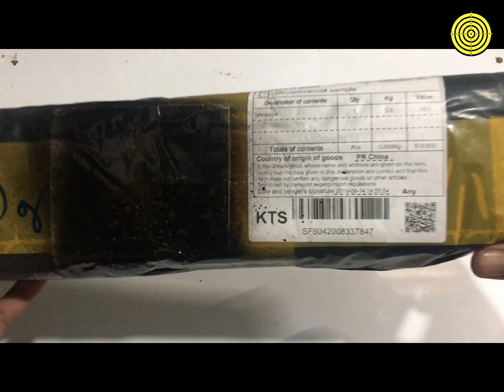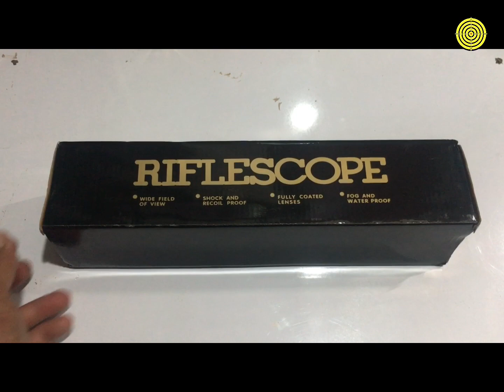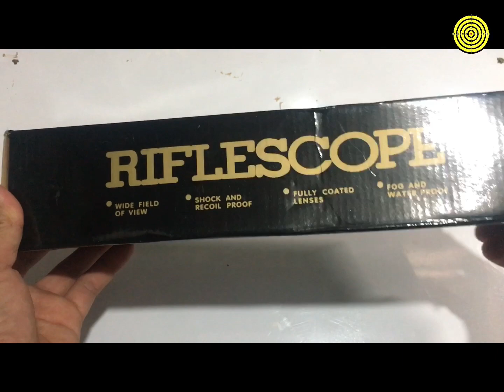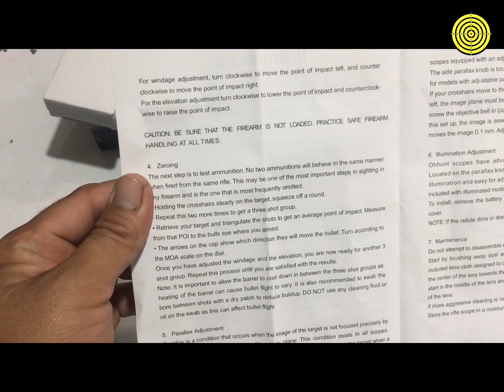Best Rifle scope Tactical Scopes 2019 for Making Airgun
Hello everyone, today I have one video that I want to show is New Best Rifle scope Tactical Scopes 2019 for Making Airgun.And Valve I just got from the order. My Homemade Airgun [[PCP Airforce Condor]]
This is my Video I want to show you about My PCP airgun, PCP airforce Condor.